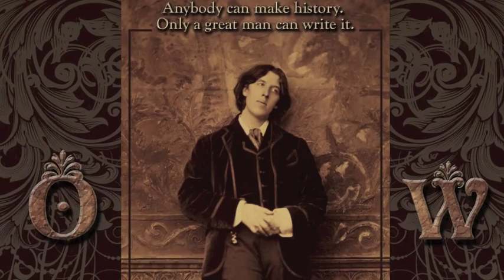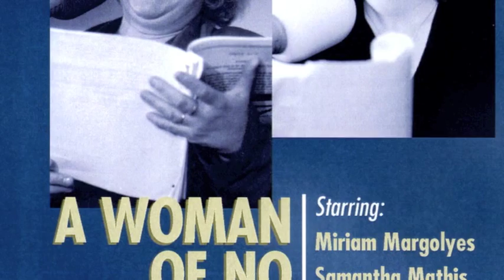Oscar Wilde's A Woman of No Importance presented by L.A. Theatre Works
A preview of Oscar Wilde's A Woman of No Importance presented by L.A. Theatre Works.

About the play:
Four classic comedies from one of the wittiest
playwrights in Western literature: Lady Windermere's
Fan, A Woman of No Importance, An Ideal Husband and
The Importance of Being Earnest, all featuring
star-studded casts with the likes of Jacqueline
Bisset, Miriam Margolyes, James Marsters, Alfred
Molina, Roger Rees, Yeardley Smith, Eric Stoltz, and
many more.

Also includes a chilling dramatization of Wilde's
sole novel, The Picture of Dorian Gray.

Devilishly attractive Lord Illingworth is notorious
for his skill as a seducer. But he is still invited
to all the "best" houses while his female conquests
must hide their shame in seclusion. In this
devastating comedy, Wilde uses his celebrated wit to
expose English society's narrow view of everything
from sexual mores to Americans.

A L.A. Theatre Works full-cast performance with:
Rosalind Ayres, Jane Carr, Peter Dennis, Judy Geeson,
Paul Gutrecht, Martin Jarvis, Cherie Lunghi, Robert
Machray, Miriam Margolyes, Samantha Mathis and Jim
Norton.